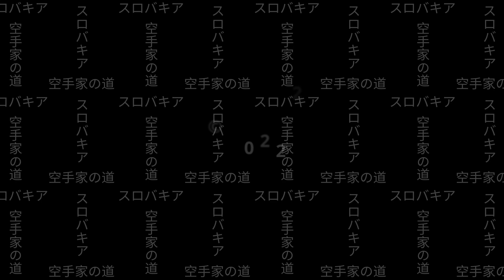Jaroslav Juhás | Cesty Slovenských Karatistov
Vypočujte si príbeh najsaršieho aktívne cvičiaceho slovenského karatistu (aspoň pokiaľ vieme)  pána Jaroslava Juhása (8. dan)

Ak viete o niekom kto si zaslúži podobné video ozvite sa nám